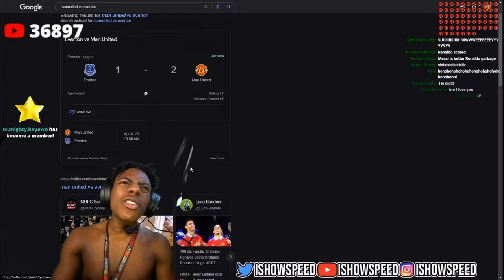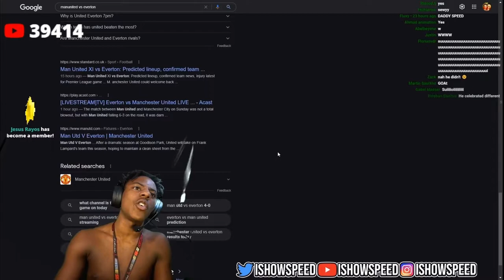ISHOWSPEED Reacts To Ronaldo Goal!